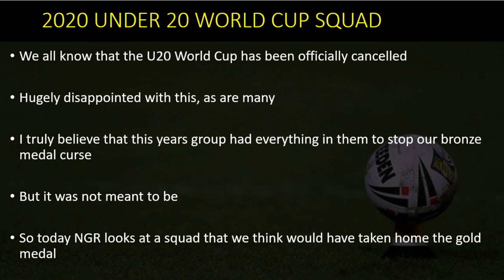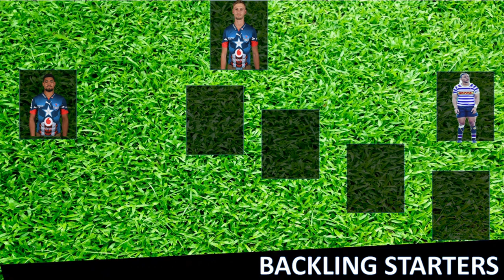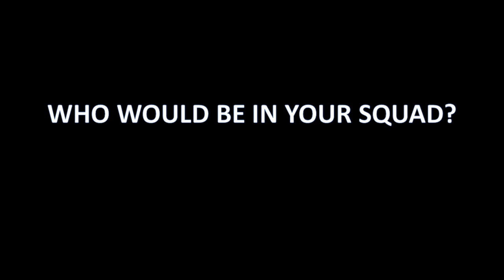NGR 2020 Junior Boks Rugby Squad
The U20 Rugby World Cup was cancelled and it was for us personally a huge disappointment, we felt that this years crop had all the ingredients to go all the way in the tournament.

NextGenRugga is the home to grassroots rugby. Whether you call it schoolboy rugby as we do in South Africa or high school rugby like elsewhere, the goal is the same; to keep you updated with the goings on in the world of youth rugby.
Whether it is rugby big hits, rugby steps, rugby motivation, rugby highlights or rugby big hits we have you covered. We also have rugby reaction videos but try not to cover too many rugby fails, rugby motivational videos will soon make their way to the channel as well as school rugby big hits in South Africa.
New Zealand school rugby, England school rugby, Ireland school rugby, Australia school rugby and soon Scotland school rugby and Wales school rugby will all be covered. School rugby is our passion and covering rugby schools is what we do best.
Don’t forget we also have PACS available the link is above. PACS stands for players, agents, clubs and scouts and is our way to try and connect stakeholders in the rugby industry.
Rugby players, rugby agents, rugby clubs and rugby scouts are all welcome on the PACS system. Do you offer business services? If you offer business services then take a close look at PACS, there are a multitude of business services that can be offered in the PACS ecosystem. Whether your business service is player related or if your business services are related to the community at large then certainly take a look at PACS.
Perhaps you are a lawyer offering legal services. If so take a look at PACS. Rugby players need lawyers too and good lawyers can be hard to find, especially lawyers who are in the rugby industry. If you are a lawyer then consider signing up for a PACS account as a lawyer that offers legal services. Your lawyer background offering legal services could help many players.
Even those in the insurance industry may find a place at PACS. Insurance companies are many but there are rugby player who take big rugby hits in their career and although it may be rugby highlights worthy one wrong move and a career can end. Insurance providers are welcome to list their service to schoolboy and high school or even club rugby players Everyone needs a good insurance provider.
Are you a college or university offering a degree? Not many high school and schoolboy rugby players will make it all the way to the top of the rugby chain so to speak. They always need a good back up and the ideal back up is to get a college or university degree. A good degree should be at the forefront of every players mind. Do not hesitate to sign up to PACS and showcase your university or college degrees. The players are always looking for a good institution to attend and gaining the relevant degree is vitally important. We look forward to seeing your degree on our website.